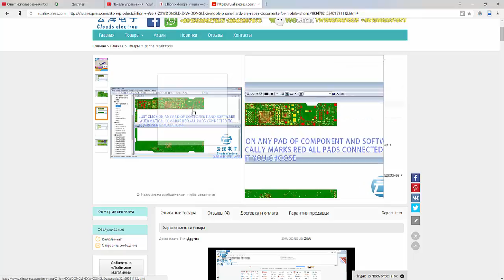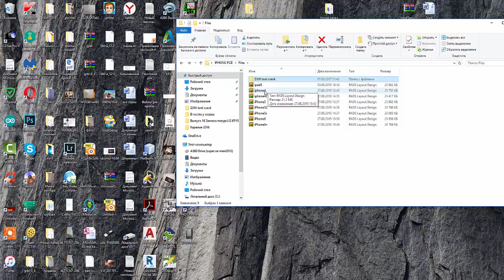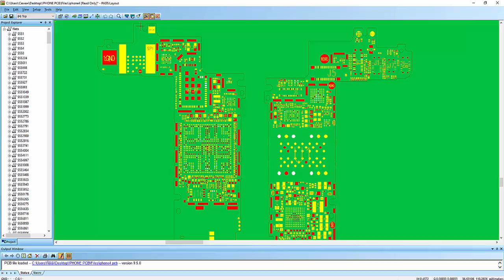ZXW DONGLE (графическое чтение плат)